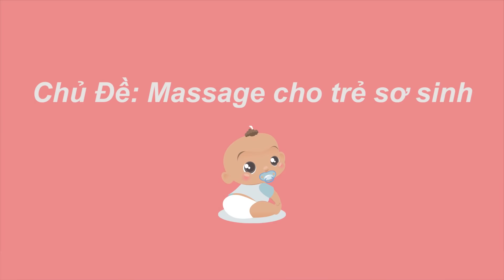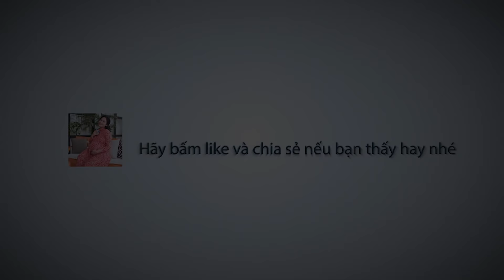Thanh Thuý hướng dẫn cách massage cho trẻ sơ sinh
Nữ diễn viên tiếp tục chia sẻ kinh nghiệm cần thiết cho các mẹ bầu trong quá trình nuôi, dạy trẻ.

© Copyright by THANH THUY Channel ☞ Do not Reup